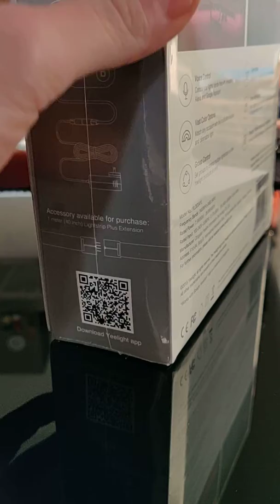GearBest Video on Thu Dec 27 17:32:32 GMT+01:00 2018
GearBest upload video by android app on Thu Dec 27 17:32:32 GMT+01:00 2018